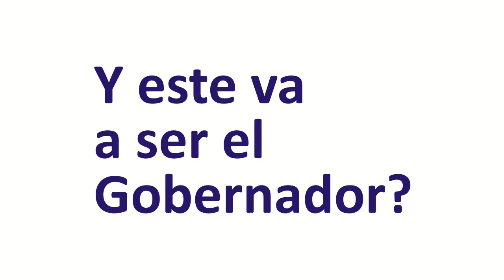Miguel Isa ¿Gobernador?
Si el Intendente de la ciudad de Salta no puede hacer una pequeña obra bien y la tiene que hacer 2 veces, que sera de la Provincia de Salta si es elegido Gobernador.
BustaFilms1
Todo lo que BustaFilms1 publica es "COPYRIGHT DE GOOGLE INC,"